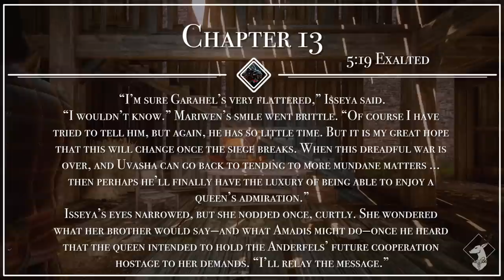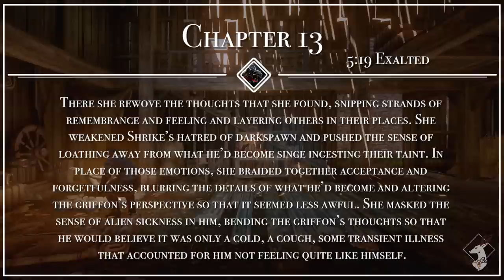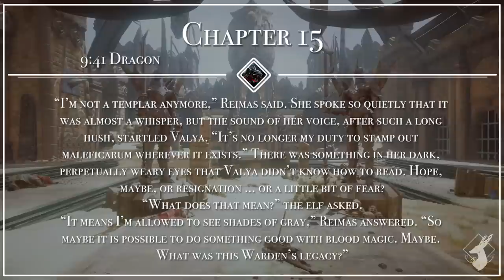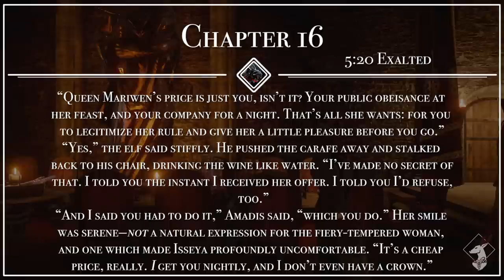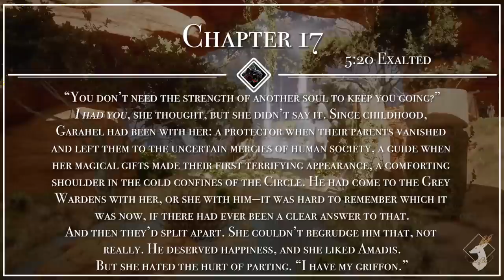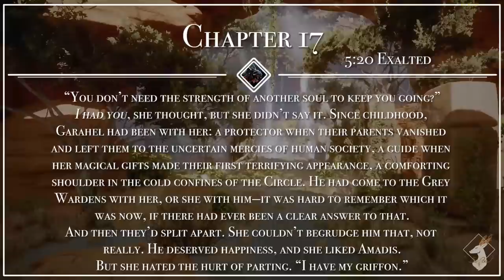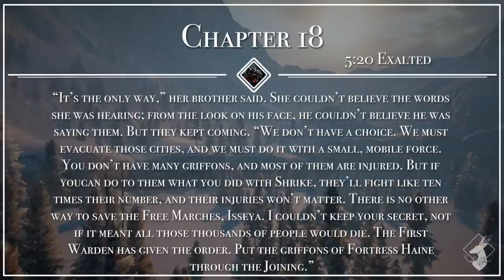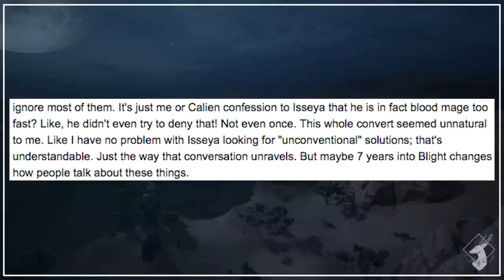Last Flight: Chap.9-18 {The Book Emporium}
Eh? A visitor? Welcome to the Book Emporium! This week, we discuss Chapters 9-18 of the novel Last Flight by Liane Merciel!
A huge thank you to everyone who submitted comments!